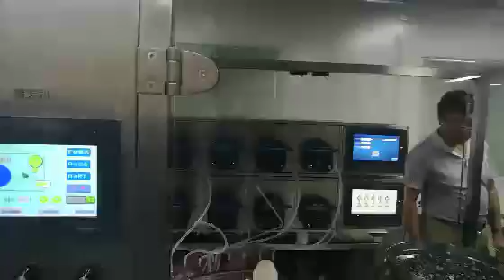Pharmaceutical filling and dosing peristaltic pump, Lead Flud DS600 ,10channels filling system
Lead  Fluid DS600, 10 channels filling peristaltic pump,
 Technical parameters： DS600-X
• Filling range mL ： 0.1-500
• Speed range rpm ： 0.1-600
• Speed resolution rpm： 0.1
• Flow accuracy： less than 0.5%
• Power supply： AC220V  10% 50Hz/60Hz standard
AC11010% 50Hz/60Hz optional
• Power consumption： 240W
• External control： External bottle-lack signal and start signal
• Communication interface： RS485 communication interface, MODBUS protocol is available.
• Operating condition： Temperature 0 ~ 40 °C; Relative humidity 80%
• IP grade： IP31